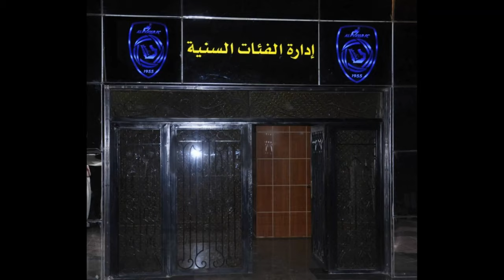Conheça a História, Conquistas e Estrutura do Al Nassr, Time de Cristiano Ronaldo na Arábia Saudita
Fundado em 1955, o Al Nassr é um dos principais clubes de futebol da Arábia Saudita e tem uma história repleta de conquistas e glórias. Ao longo dos anos, o clube tem sido uma força dominante no futebol saudita, estabelecendo-se como um dos mais bem-sucedidos do país.

Com uma base de torcedores apaixonados e jogadores talentosos, o Al Nassr conquistou inúmeros títulos nacionais e internacionais, garantindo seu lugar de destaque no cenário esportivo. Acompanhe nossa jornada pelo universo do Al Nassr e descubra por que esse clube é tão admirado pelos fãs de futebol em todo o mundo.
O Al Nassr é conhecido por seu estilo de jogo ofensivo e por sua habilidade em atrair jogadores talentosos de todo o mundo para reforçar sua equipe. Com uma forte tradição de formação de jovens jogadores, o clube tem revelado diversos talentos que se destacaram não só no cenário nacional, mas também em competições internacionais.
Com um investimento contínuo em infraestrutura e desenvolvimento do futebol, o Al Nassr vem consolidando sua posição como um dos principais clubes do Oriente Médio. Neste blog post, vamos mergulhar na rica história do Al Nassr e explorar as conquistas marcantes que fizeram desse clube uma referência no futebol saudita. Acompanhe-nos nessa jornada e descubra a paixão e dedicação que envolve o Al Nassr.
A fundação do Al Nassr e sua trajetória no futebol saudita
A fundação do Al Nassr, um dos clubes mais tradicionais do futebol saudita, remonta ao ano de 1955. Desde então, o clube tem desempenhado um papel fundamental no desenvolvimento e crescimento do esporte no país.
Com uma base sólida de torcedores e uma equipe de jogadores talentosos, o Al Nassr conquistou inúmeros títulos ao longo de sua trajetória. O clube se tornou conhecido pela sua habilidade em formar jogadores locais e pela contratação de talentos internacionais de destaque.
créditos - al nassr
Al Nassr
time do al nassr
time de cristiano ronaldo al nassar
time de cristiano ronaldo na arábia saudita
estrutura do sl nassr
campo do al nassr
all nassr time de cristiano ronaldo
centro de trinamento do al nassr
história do al nassr
história do time al nassr de cristiano ronaldo
história do time al nassr
recordes do al nassr
conquistas al nassr
conquistas do time de cristiano ronaldo
time de cristiano ronaldo na arábia
time de cristiano ronaldo na arabia